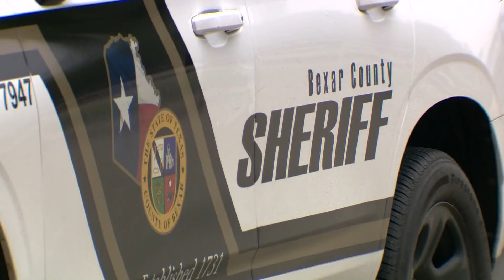Man robbed after leaving a bank on far northside